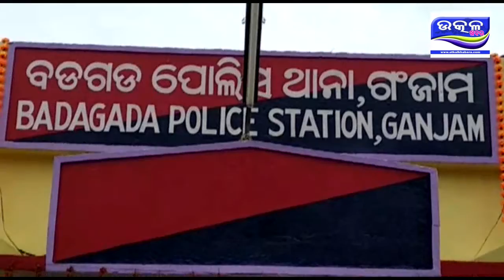PRESS MEET BADAGADA